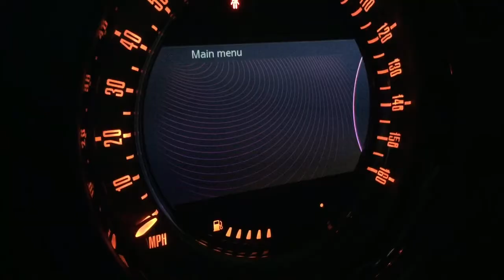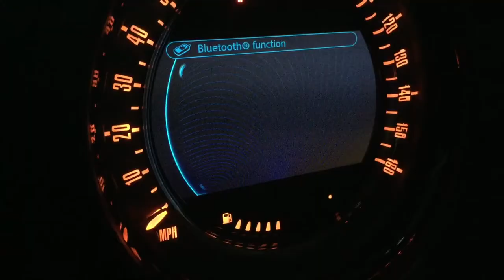Mini Cooper Media Package - Bluetooth Audio Setup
Audio keeps disappearing even though Bluetooth is connected to your phone ? Try this tutorial.

Hopefully this tutorial help fellow Mini Owners to enable Audio when their phones are already connected to Bluetooth but cannot stream audio. I personally think the process needs a review by Mini as it shouldn't be any different that connecting my phone to a bluetooth headset.